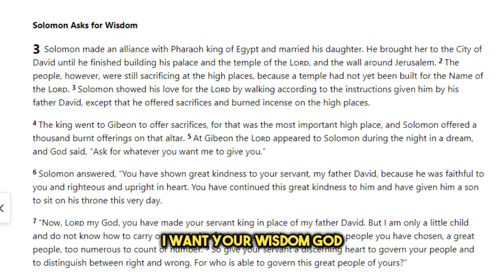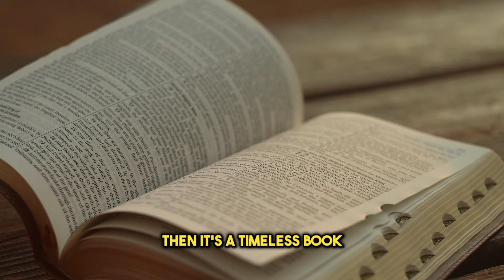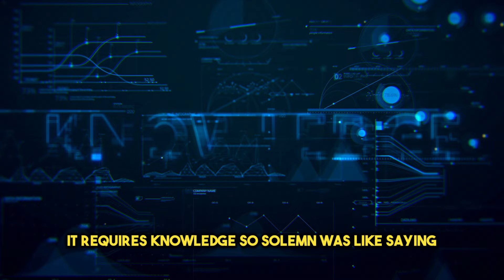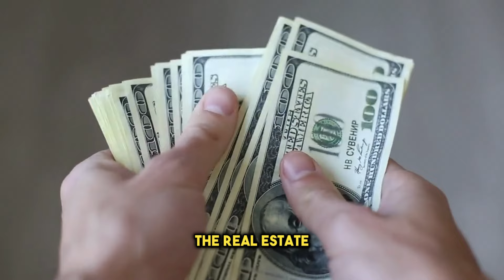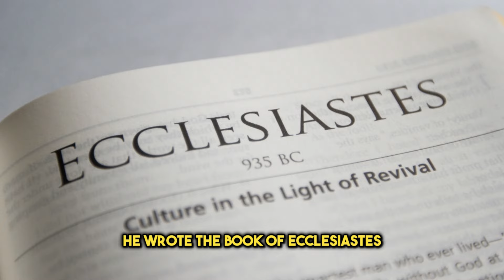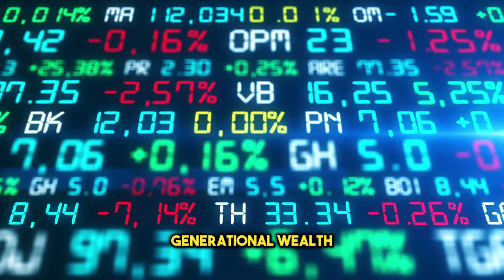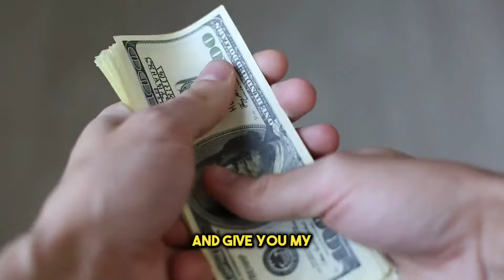The 7 Principles To Becoming Wealthy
SPEND 5 DAYS LIVE FROM THE COMFORT OF YOUR HOME WITH TODAY'S GUEST:

It's my blueprint that anyone can use to get passive income without having to spend money running ads or grow a huge social media following. All you have to do to access it is join my FREE Newsletter (double opt-in required) and I'll send it right over 100% FREE OF CHARGE to your email

Every week there is a completely free training teaching you a skill that can replace the need for you ever using your paycheck to pay your bills again!

Do you struggle getting organized & staying organized in your life & business? I've created the ultimate solution for you! My Genius Planner For This

You can secure an entire debt free blueprint that will change your life here for less than a nice lunch. Ready To Be Debt FREE?